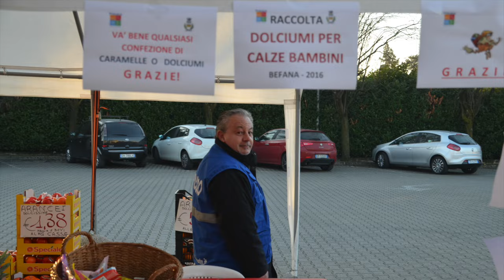Auguri di Buon Anno dalla Pro Loco di Rossano Veneto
Eccovi come promesso il video.
Curiosi?
Non offendetevi se non comparite da qualche parte, ma ho dovuto fare una scelta tra le migliaia di foto che ho in archivio (che forse vedrete quando, ahimè, non ci sarò più…oppure si potrebbe organizzare una tre giorni no stop di proiezioni!). Avevo provato inizialmente a metterci dentro tutti, ma proprio tutti e mi veniva fuori un filmatino lungo più o meno come otto volte la durata del film “la corazzata Potionkin” .  Novvalà…rischiavo che non lo guardavate nemmeno!
La canzone di sottofondo, vale secondo me, quanto il video. Ascoltate, se potete le parole. Il personaggio che canta, lo conoscete. Uno dei rischi del nostro tempo è proprio “quello di non riuscire più a sentire niente”, di diventare indifferenti, dalle cose più piccole (il profumo di un fiore) a quelle più importanti …Ma dobbiamo ricordarci che non siamo soli, anche quando siamo soli (magari se anche gli altri si accorgono di noi e noi di loro, meglio). Quindi, un motto che ho inventato proprio or ora e che ho visto che funziona: “Uno per tutti, tutti per uno!” (bello eh?).
Buon 2017 a tutti!